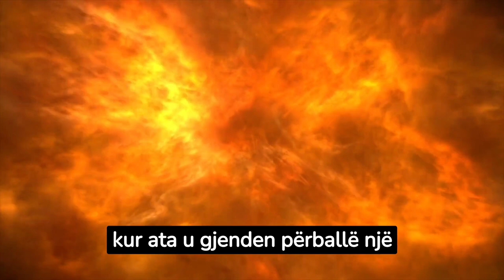CIA-s nuk do ti PELQEJE kjo Video...